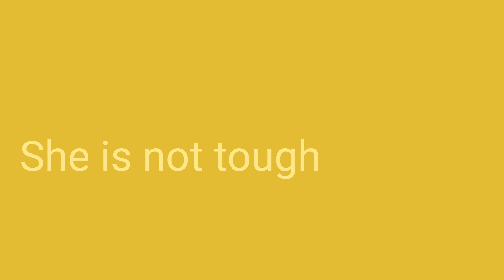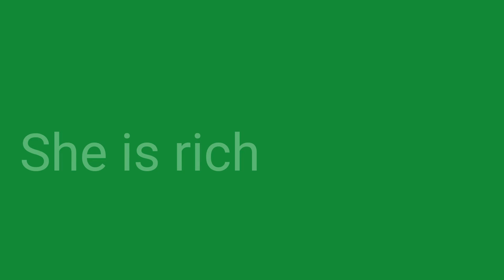Frases do dia para praticar verbos e adjetivos em Inglês/Português #251